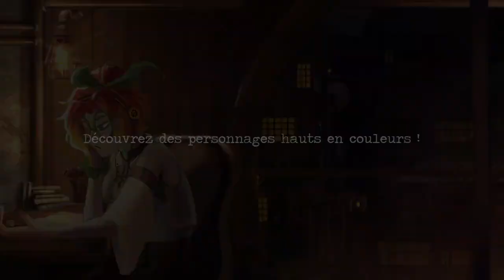GONE - Trailer 2022 | e-artsup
Gone est un visual novel d'enquête point & click. L'histoire se déroule dans l'univers original de la Trimadina, un regroupement de quatres îles volantes. Petra, une étudiante en histoire, se rend à Technograd, la cité technologique, pour y retrouver son frère qui lui a laissé un message inquiétant... Utilisez une montre aux étranges propriétés afin d'observer le passé de l'île. Interagissez avec votre environnement pour en apprendre plus sur la cité. Présentez vos indices pour forcer vos interlocuteurs à vous révéler de nouvelles informations et découvrez la vérité oubliée du monde de Trimadina. Jeu réalisé par une équipe d'étudiants d'e-artsup Bordeaux.

CREDITS : Samuel Arsac - LUdivine Chatin - Océane  Garrigues - Zacchary Oberson - Corbeau Touron - Alexia Verdy

Créée en 2001, eartsup forme des créatifs et des designers dans les domaines de la Communication visuelle, de la DirectionArtistique, du MotionDesign, du cinéma d’Animation et du JeuxVidéo. Elle est présente dans dix villes de France : Paris, Bordeaux, Lille, Lyon, Montpellier, Nantes, Nice, Strasbourg, Toulouse et Tours et compte 2500 étudiants chaque année.